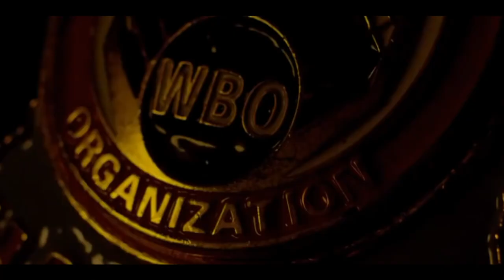Tyson Fury vs Anthony Joshua 'Greatest British Boxing Fight' - Boxing Trailer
Tyson Fury looking to end his great story with his come back by claims the other world titles which is holds by Anthony Joshua, the fight that a lot of Boxing fans expected to be one of the greatest fights ever if not the greatest.